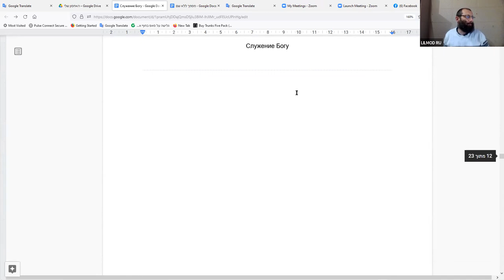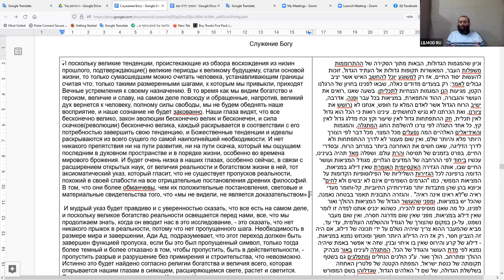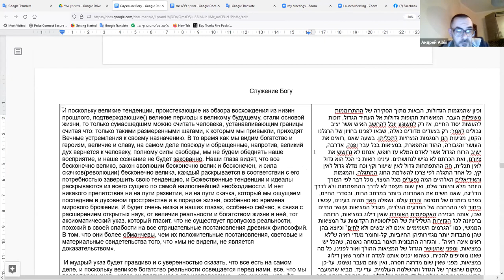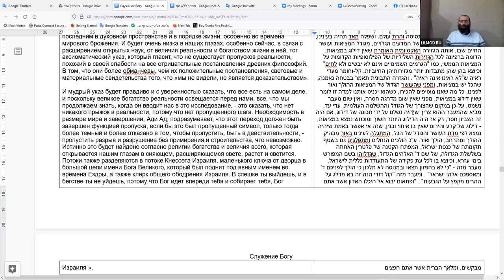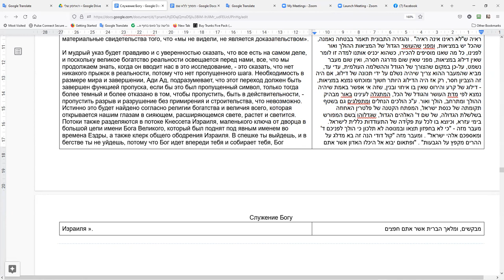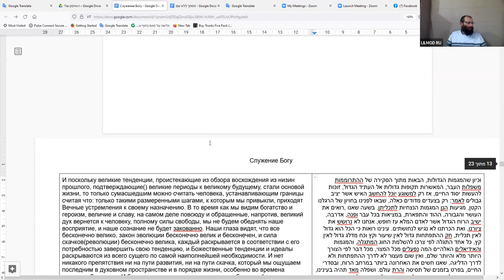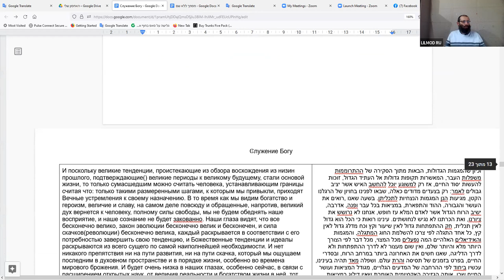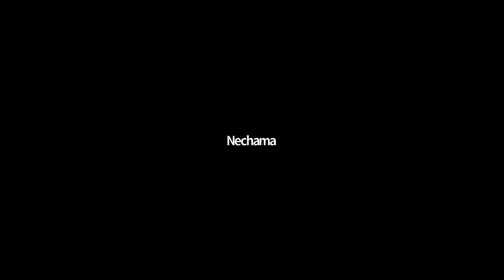Курс "Рав Кук "Орот А Тшува" - Исправление Мира и Человека", Натан Котляров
Урок по книге Иквей аЦон, статья "Служение Богу", урок тринадцатый.